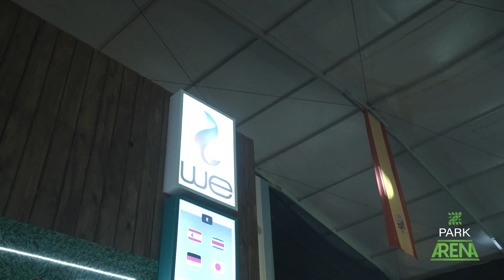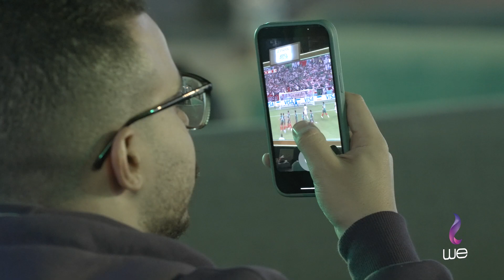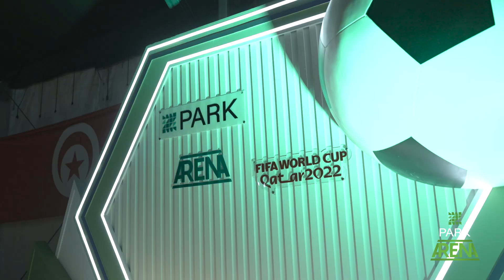اجواء ماتش السعودية و المكسيك في ZED Arena برعاية وي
نزلنا  ZED Arena و عيشنا مع المشجعين  اجواء ماتش السعودية و المكسيك لحظه ب  لحظه و كمان شفنا أهم الأرقام و الاحداث اللى حصلت في الدور الأول من البطولة مع يوسف التهامي و عمر السيويفى

شاركنا بتتوقع مين يوصل للنهائي؟